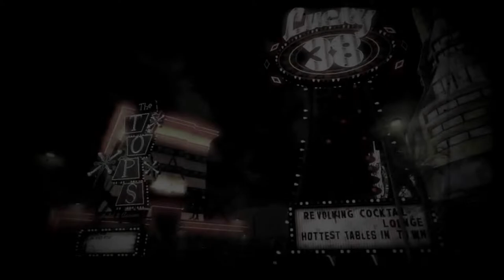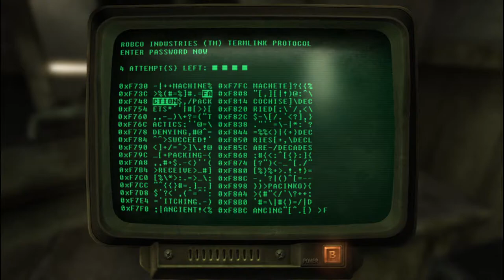A (New to me) Story | Fallout: New Vegas First Look